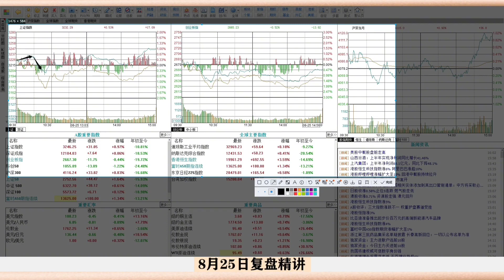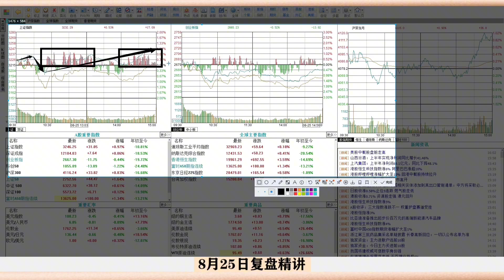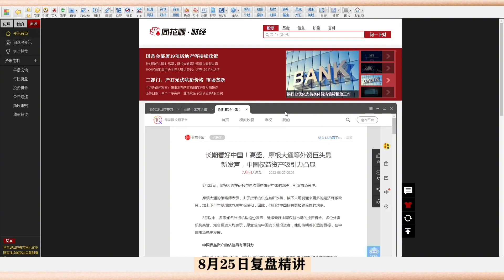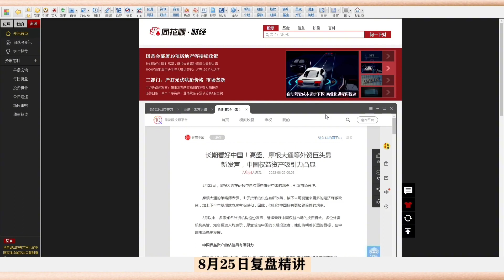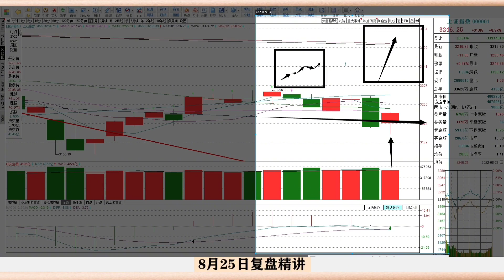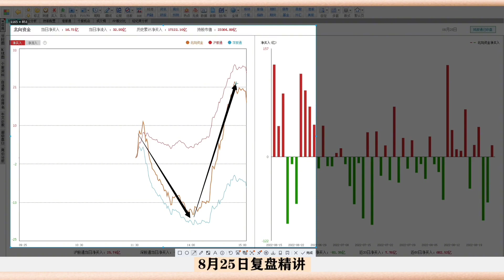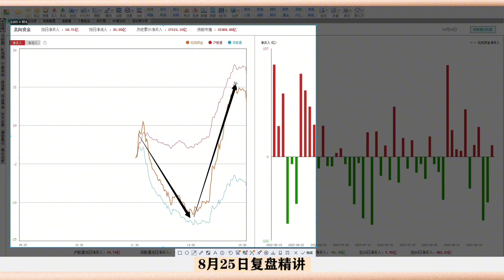A股重大利好来了！2条消息令1.9亿股民兴奋，明天涨跌剧本定了！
十四年的奔波与沉淀，心如磐石。除了技术面和基本面，还有诗和远方。股市中最疼老婆的投资人。A股重大利好来了！今天出现了两条重要消息，我相信也能让1.9亿股民再次看到希望，这两条消息各有不同，一条基本也找到了昨天大跌的原因！另一条基本确定金九银十的行情依然会存在！为什么那么说呢？乃至明天A股怎么走？耐心看完这段视频，都会给你答案！